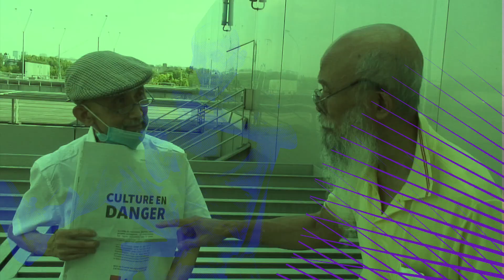[Trailer] Musim Seni Salihara | 12 September - 11 Oktober 2020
Musim Seni Salihara akan segera hadir dengan sebuah keseruan baru: menonton festival seni pertunjukan hanya dari rumah!

Nantikan segera beragam acara menarik mulai dari lecture performance, tari, teater, musik, seni rupa, pembacaan sastra, hingga diskusi yang telah dipersiapkan tayang secara digital. Ada penampilan spesial dari Melati Suryodarmo, Gema Swaratyagita, Achmad Krisgatha, Jim Adhi Limas dan masih banyak lagi!

Saksikan Musim Seni Salihara di kanal YouTube kami. Kunjungi untuk informasi selengkapnya.

Musim Seni Salihara didukung oleh Goeth-Institut Indonesia